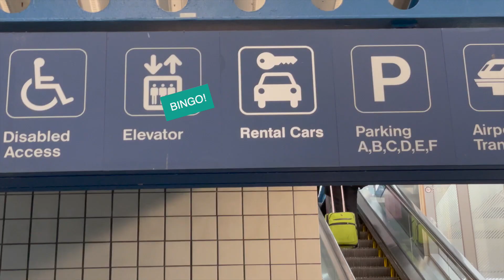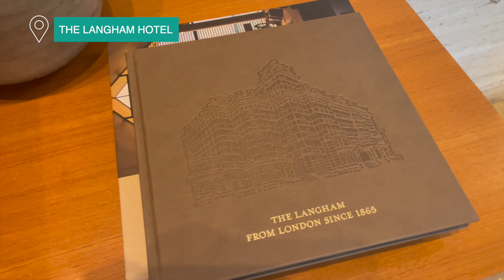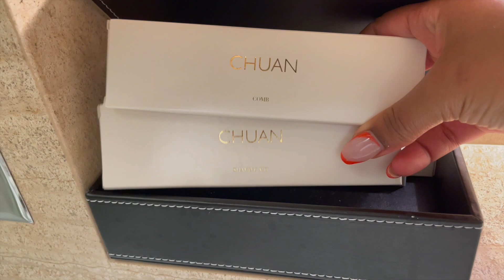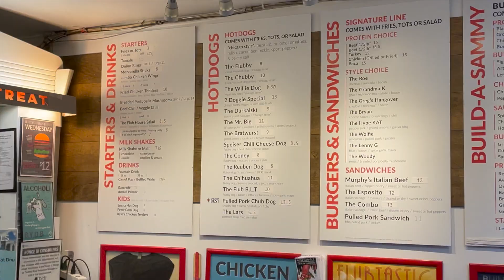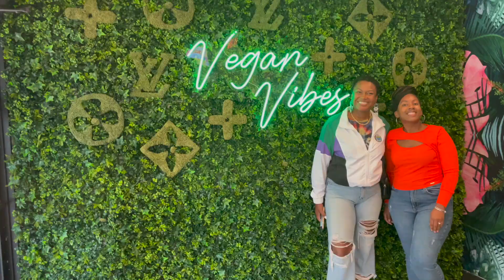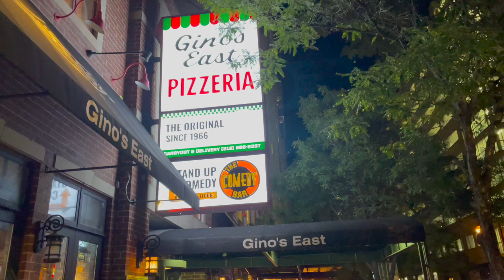CHICAGO VEGAN FOOD VLOG PART 1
Join me as I eat my way through Chicago's vegan scene! Part two coming soon!